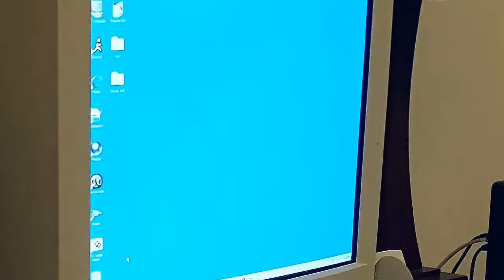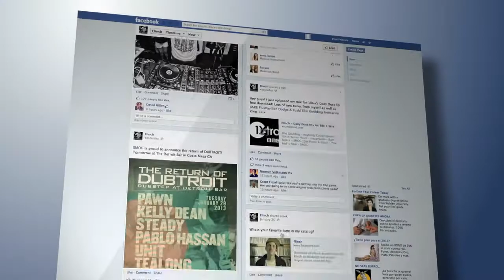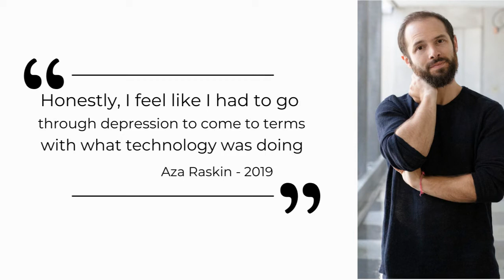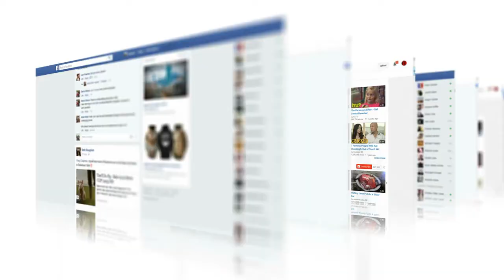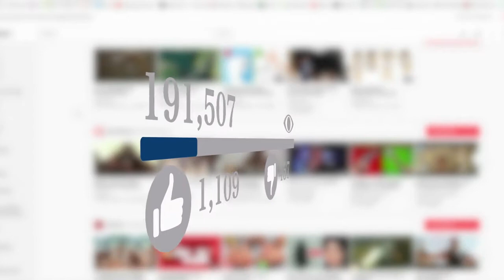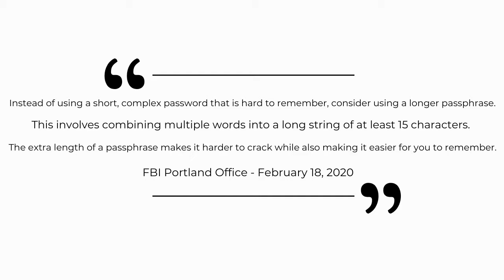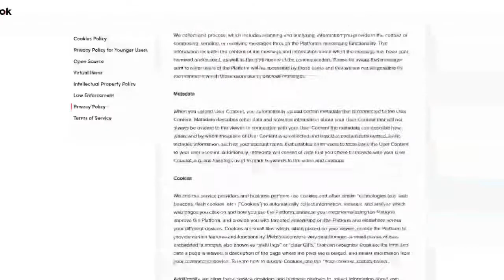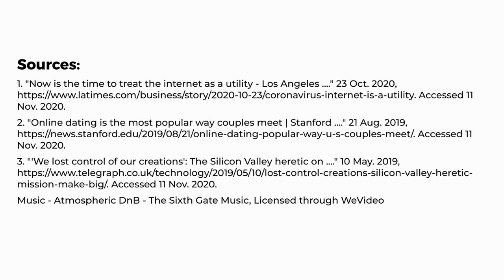6th Grade Digital Safety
Mr. Willis discusses the way social media is constructed and the impact it has on our society.